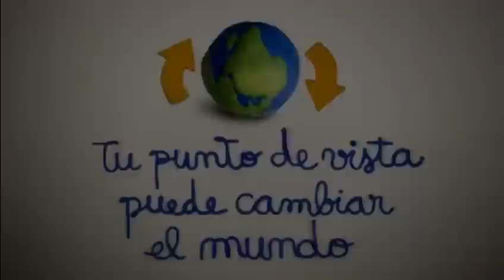África - Cortometrajes - Hidrofobia - Mans Unides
| Tema de los cortometrajes: África, agua y medio ambiente. Concurso de Cortometrajes "Tu punto de vista puede cambiar el mundo"( Clipmetrajes ). Cortometrajes 2012, ONG Manos Unidas.

Curtmetratges d' 1 minut - Tema dels curtmetratges: Àfrica, aigua i medi ambient. Concurs de Curtmetratges "El teu punt de vista pot canviar el món"( Clipmetratges). Curtmetratges 2012, ONG Mans Unides.